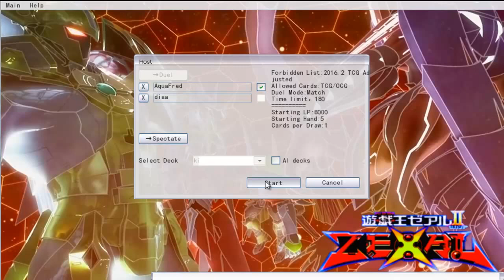Combo YGO PRO Odd Eyes